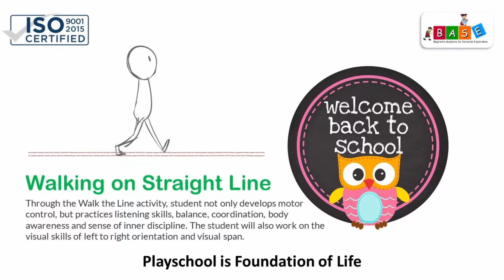Walking on Line - Welcome Activity @ BASE Playschool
Walking on Straight Line

Through the Walk the Line activity, student not only develops motor control, but practices listening skills, balance, coordination, body awareness and sense of inner discipline. The student will also work on the visual skills of left to right orientation and visual span.